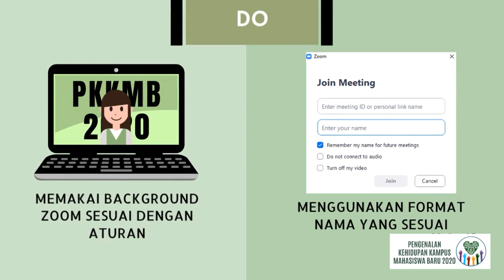PKKMB 2020 Day 1 - Peraturan PKKMB